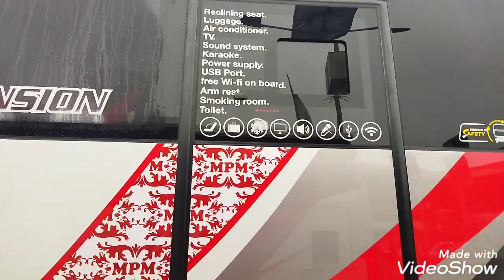KAROSERI LAKSANA 5 UNIT PO MPM BARU BARU...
video 5 unit bus baru MPM karoseri Laksana